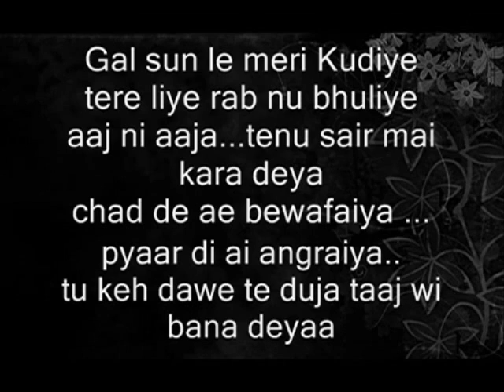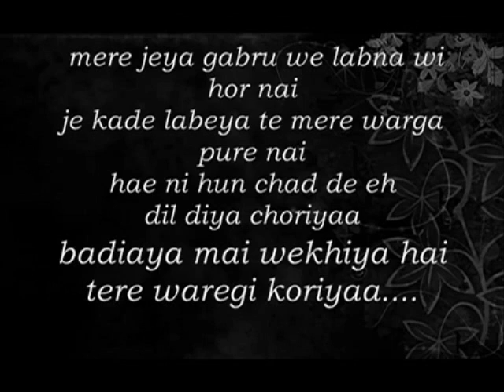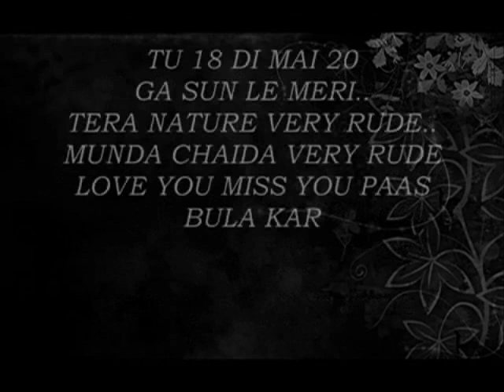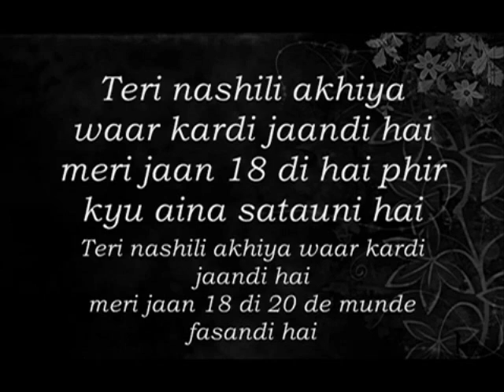STARDOM (Full Song) - Yo Yo Honey Singh ft. Sahil Arora (Official Music Video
STARDOM - Yo Yo Honey Singh (lyrics) Official